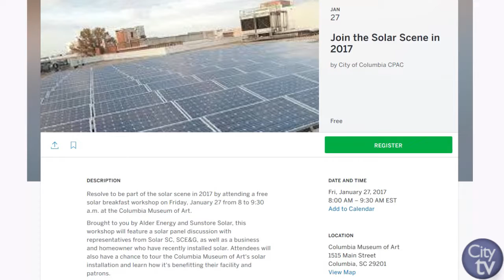City Talk: Solar Scene Breakfast Workshop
Are you looking to add solar energy to your home or business? Join the City of Columbia and solar energy representatives from around South Carolina at the free Solar Scene Breakfast Workshop on January 27th at the Columbia Museum of Art. The workshop will be from 8:00 a.m. to 9:30 a.m. and will feature experts, businesses and homeowners who will tell you about the benefits of adding solar energy to your property. The workshop will also feature a tour of the Columbia Museum of Art's solar energy system and learn how it has impacted them.

If you would like more information about the Solar Scene Breakfast Workshop, please visit our or call Mary Pat Baldauf at .